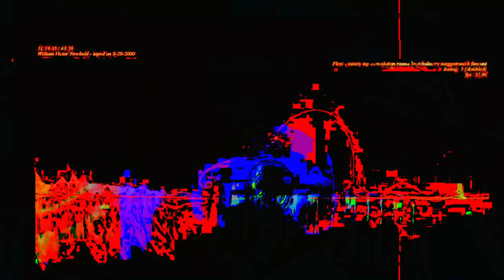[EPILEPSY WARNING] Movie 23 06 12 12h46m01s